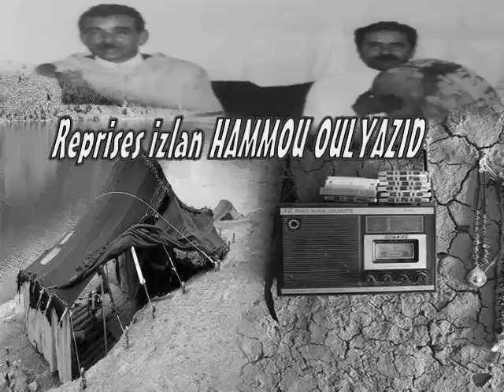Reprises izlan HAMMOU OULYAZID | chahdmt al3wari chahdmt timizar | إعادة أغاني المرحوم حمو وليزيد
Reprises izlan HAMMOU OULYAZID  إعادة أغاني المرحوم حمو وليزيد
شاهدمت العواري شاهدمت اتميزار اسمون ام اسكنو اسظر غيفي تاكوت
خالدات الفن الأمازيغي